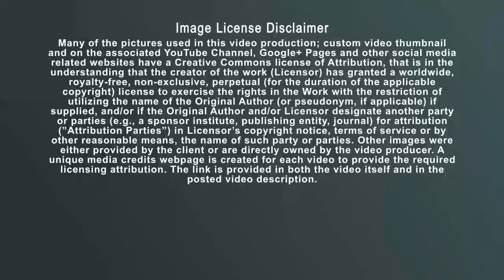Mitsubishi Electric-Cottage Grove Oregon-HVAC-Commercial Heating & Cooling-Choose-Specialist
Mitsubishi Electric engineers develop amazingly sophisticated yet durable units and systems capable of constant use under virtually any natural climatic condition on earth. Each product is an amazing feat in its own, delivering years of quiet operation and energy-efficient performance.
 Home Comfort was founded in 1992 by Wally Elling and his sons. We provide a full range of HVAC services to ensure the comfort, reliability, and efficiency of your home. We are the only Company in Lane County providing 'full mechanical service and installation' for your business or home residence. As we like to say- We are a 'one stop shop'. Maintaining a reliable and talented group of people in their workforce is key to our success. Ensuring continuity at the same time it introduces innovation. That's the kind of thinking and action that has made Home Comfort / HCH Mechanical what it is today. Cottage Grove is known as the "Covered Bridge Capital of Oregon" with six covered bridges near the city. Five of the six bridges, Chambers Covered Bridge, Currin Bridge, Dorena Bridge, Mosby Creek Bridge, and Stewart Bridge, are listed on the National Register of Historic Places. Centennial Covered Bridge is a replica bridge constructed from materials salvaged from dismantled bridges. The Swinging Bridge is a historic suspension footbridge. The city is also home to 21 murals located throughout downtown that reflect the history of the community. The Cottage Theatre is located in the city. The Bohemia Gold Mining Museum features the area's gold mining history in the nearby Bohemia mining district.
 Mitsubishi Electric Heating & Cooling is a global, leading green company. We are among the top manufacturers of cooling and heating systems in the world, and our goal is to be the number one provider of comfort without compromise. The Ventilation, Heating, Air-Conditioning, and Commercial Refrigeration Equipment Manufacturing industry comprises establishments primarily engaged in manufacturing ventilating, heating, air-conditioning, and commercial and industrial refrigeration and freezer equipment.
 Mitsubishi ductless systems offer high levels of flexibility for heating and cooling solutions. They save you money, improve indoor air quality and they are quick and easy to install. Plus, ductless systems are environmentally friendly and lowers your carbon footprint.